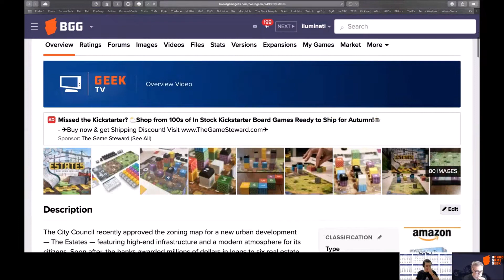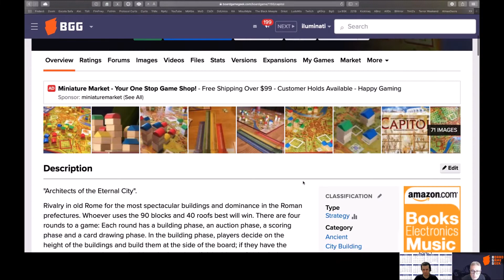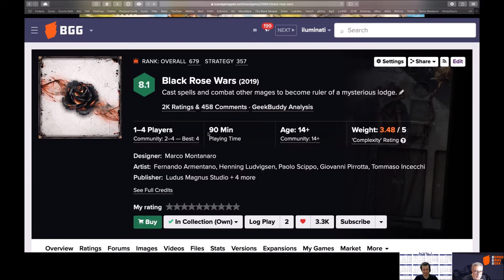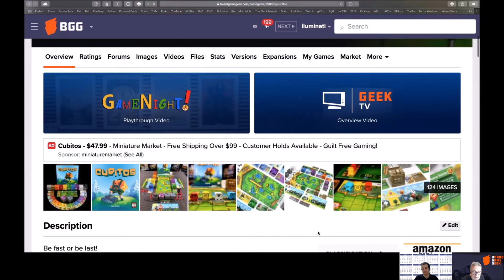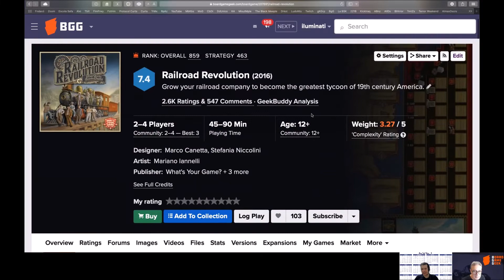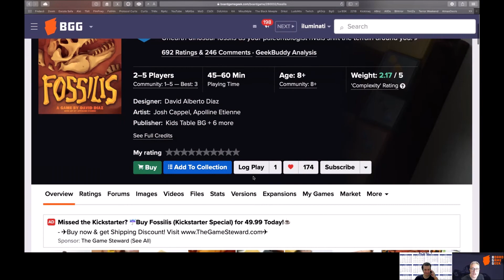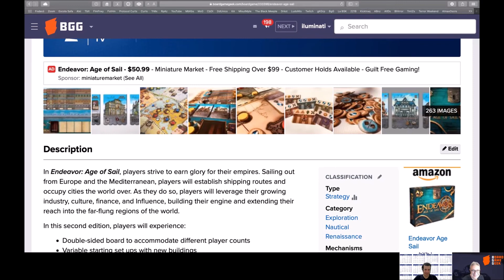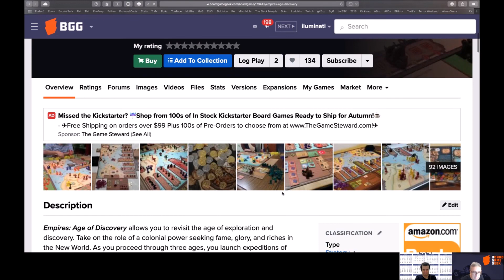¿A qué hemos jugado en septiembre y octubre? Selección de juegosdemesa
Un repaso a los juegosdemesa que hemos jugado en septiembre y octubre. ¡A ver si os gustan!